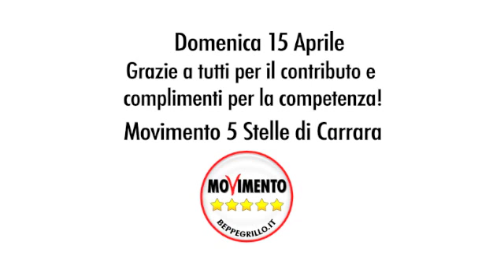Interventi Movimento 5 Stelle Carrara prima dell'arrivo di Beppe Grillo 15-4-2012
Molte persone si sono avvicinate al Movimento 5 Stelle di Carrara, e molte delle nostre energie vengono da loro. Come Federca Barbieri, che inizia l'intervento parlando del problema dell'amianto e delle malattie letali che esso causa. Ottimo l'intervento di Francesco De Pasquale,  sostenitore di SOS Carrara, che da sempre si occupa del problema micidiale delle polveri sottili, il signor Giusti dell'Associazione Frediani che  si batte da anni per avere una sanità a Carrara degna di poter essere chiamata così, da sempre impegnato nella difesa dei cittadini, con lo scopo di evitare che a breve chiudano nell'ospedale di Carrara 3 reparti... un disastro per la popolazione, e ancora l'intervento di Andrea Raggi che ci ha fatto conoscere cos'è la petizione toscana "privilegi Zero"... mirata a togliere tutte quelle regalie che i nostri politici si fanno una tantum... Insomma, Grandissimo spessore e ottimo livello di conoscenza.